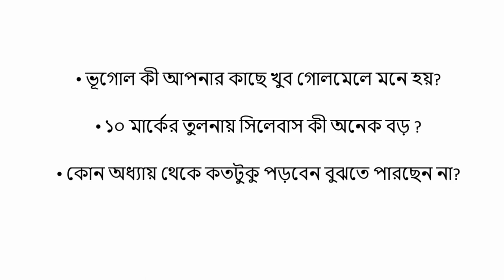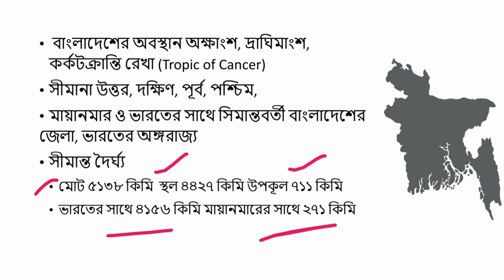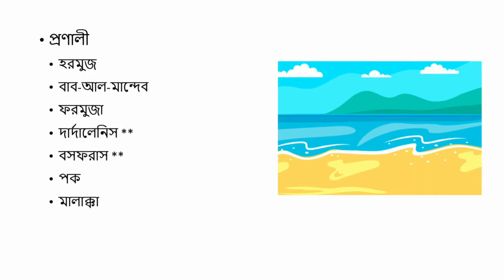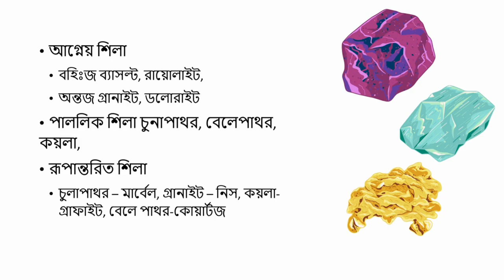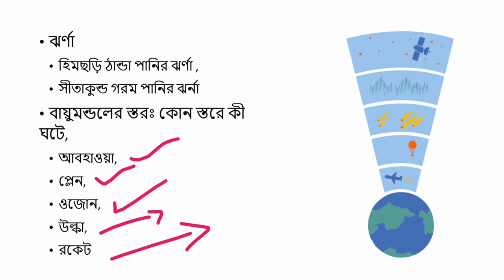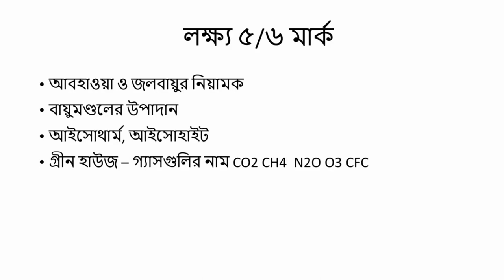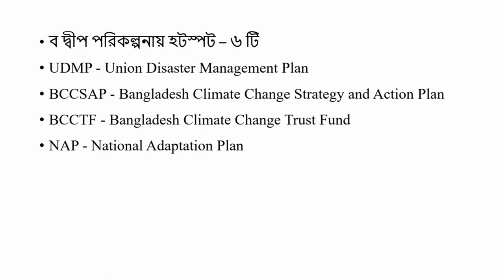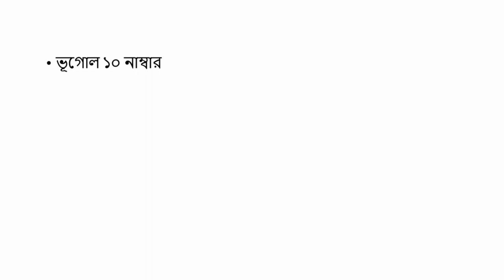ভূগোল ও পরিবেশ । Geography and Environment | BCS Preliminary Short Suggestion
📘 প্রতিটা বিষয়ের সংক্ষিপ্ত সাজেশান ও কীভাবে পড়বেন BCS Preliminary Subject-wise Preparation Guide and short suggestion - YouTube

বিসিএস ভূগোল ও পরিবেশ
বিসিএস ভূগোল ও পরিবেশ প্রস্তুতি
বিসিএস ভূগোল ও পরিবেশ ক্লাস
বিসিএস ভূগোল সাজেশন
বাংলাদেশের ভূ প্রকৃতি বিসিএস
৪৫ বিসিএস ভূগোল
৪৪ বিসিএস ভূগোল
বিসিএস প্রিলি ভূগোল
ভূগোল বিসিএস সাজেশন
ভূগোল ও পরিবেশ বিসিএস
BCS Geography
BCS Geography Preparation
বিসিএস ভূগোল
ভূগোল বিসিএস সাজেশন
বিসিএস ভূগোল ক্লাস
বিসিএস প্রিলি ভূগোল
BCS Preliminary Geography
BCS vugol class
BCS vugol question
bcs vugol
bcs vugol suggestion
bcs vugol book list
bcs bhugol

বিসিএস প্রস্তুতি
বিসিএস পরীক্ষা দিতে কি যোগ্যতা লাগে
বিসিএস প্রস্তুতি কিভাবে শুরু করব
বিসিএস প্রিলিতে ১২০ মার্কস পাওয়ার সহজ উপায়
বিসিএস ক্যাডার চয়েস
বিসিএস আবেদন করার নিয়ম
বিসিএস পুলিশ ক্যাডার
বিসিএস প্রশাসন ক্যাডার
বিসিএস পররাষ্ট্র ক্যাডার
বিসিএস পড়ার রুটিন
বিসিএস প্রিলি বুক লিস্ট
বিসিএস পরীক্ষার ধাপসমূহ
বিসিএস পরীক্ষার প্রস্তুতি
বিসিএস পরীক্ষার প্রশ্ন
বিসিএস পরীক্ষার প্রশ্ন ও উত্তর
বিসিএস প্রিলি
বিসিএস প্রিলি ও রিটেন প্রস্তুতি
বিসিএস প্রিপারেশন
বিসিএস প্রিলিমিনারি এনালাইসিস বই
বিসিএস প্রিলি সিলেবাস
বিসিএস প্রিলির জন্য বই
বিসিএস প্রিলিমিনারি বুক লিস্ট
বিসিএস প্রিলিমিনারি কি
বিসিএস প্রিলিমিনারি বই
বিসিএস প্রিলিমিনারি ডাইজেস্ট
বিসিএস প্রস্তুতি কখন থেকে শুরু করা উচিত
বিসিএস প্রস্তুতি রুটিন
বিসিএস প্রস্তুতি বই
বিসিএস প্রস্তুতির জন্য বই
bcs preliminary preparation full book list
bcs preliminary preparation
bcs preliminary
bcs preparation
bcs
bcs bank and university
bcs cadre choice
bcs book
bcs power plan book
bcs preliminary best book list
bcs preliminary syllabus
bcs preliminary exam preparation
bcs preparation guideline
bcs preceptors
bcs preliminary marks
bcs preli book list
bcs preparation kivabe suru korbo
bcs preparation written
bcs preparation book list
৪৫ তম বিসিএস
৪৫তম বিসিএস
৪৫ তম বিসিএস প্রস্তুতি
৪৫ তম বিসিএস সার্কুলার
৪৫ তম বিসিএস এর সিলেবাস
৪৫ তম বিসিএস প্রশ্ন সমাধান
৪৫ তম বিসিএস প্রশ্ন
৪৫ তম বিসিএস সিলেবাস
৪৫ তম বিসিএস ডাইজেস্ট
45 তম বিসিএস প্রস্তুতি
45 তম বিসিএস পরীক্ষা কবে
45 bcs
45 bcs preparation
45 bcs circular
45 bcs circular 2022
45 bcs digest
45 bcs apply
45 bcs preliminary syllabus
45 bcs book list
45 bcs preliminary exam date
45 bcs preliminary
45 bcs preparation book list
45 bcs preliminary question
45 bcs possible date
45 bcs preliminary book list
45th bcs
45th bcs preparation
45th bcs circular
45th bcs syllabus
45th bcs question solution